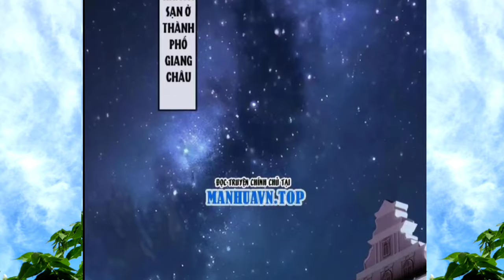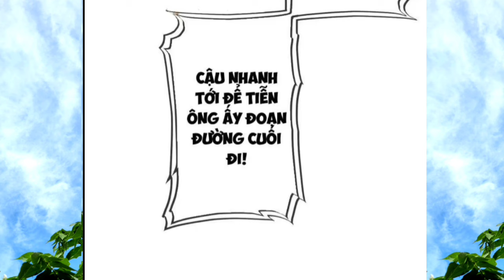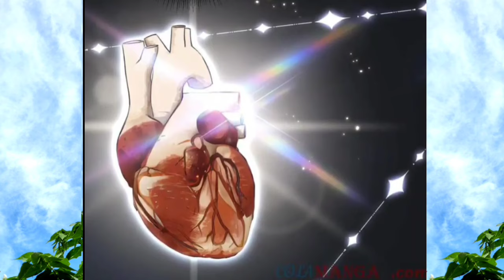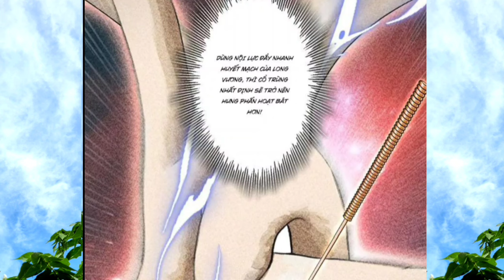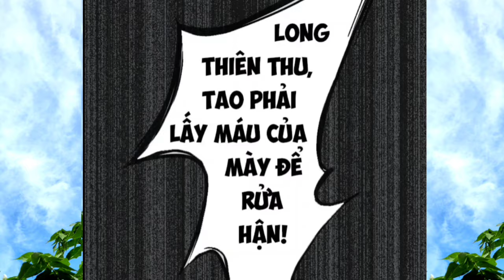Tập 13 | Cái Thế Thần Y , Kế Thừa Y Thánh mạnh Nhất / thành phim